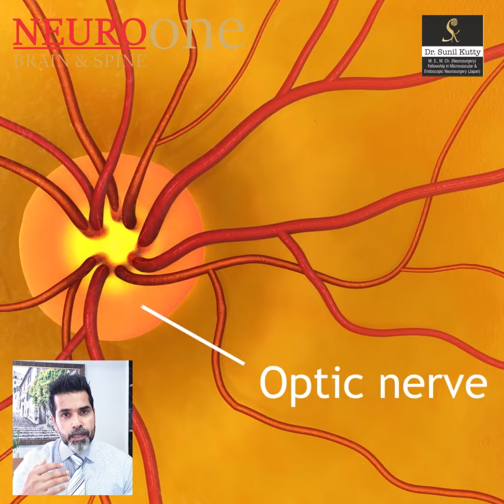Blurred Eyes + Severe Headache could be Brain Tumor or Brain Bleed or Brain Trauma - Papilledema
Papilledema or papilloedema is optic disc swelling that is caused by increased intracranial pressure due to any cause be it  Brain Tumor / Brain Bleed or Brain Trauma . The swelling is usually bilateral and can occur over a period of hours to weeks with a severe headache.